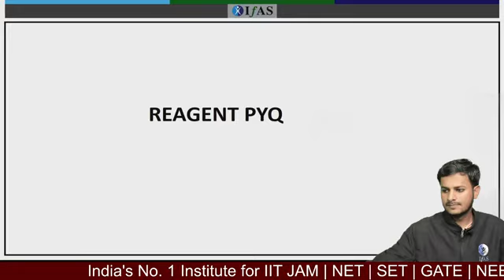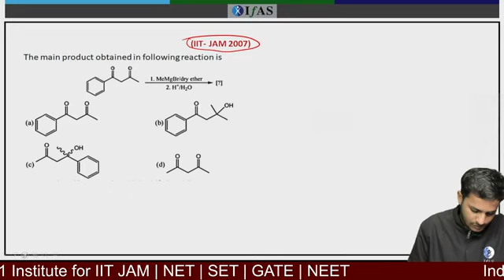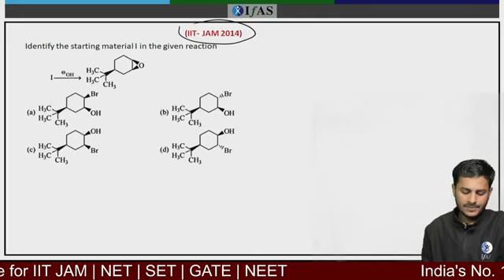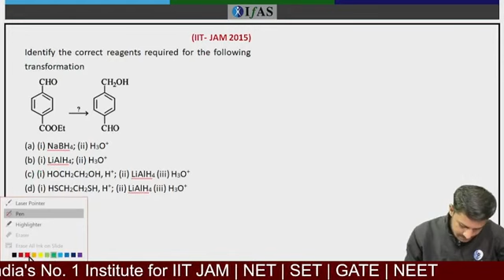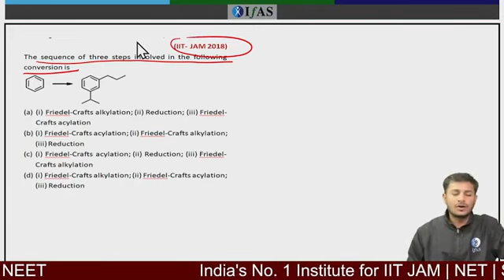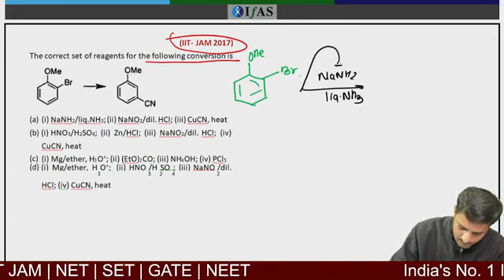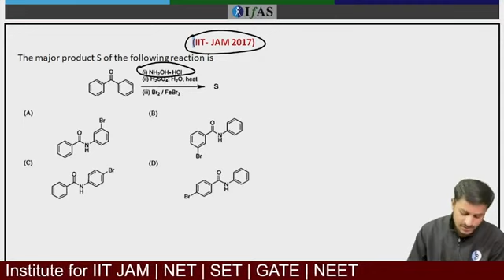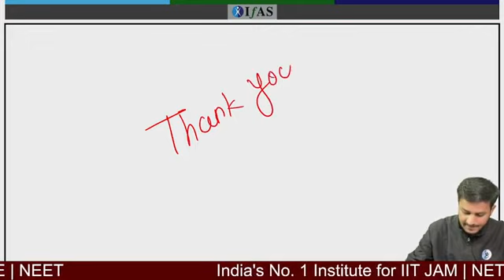L06 Organic Chem Topic Wise PYQs Discussion for IIT JAM IIT JAM Biotechnology 2024 IIT JAM IFAS